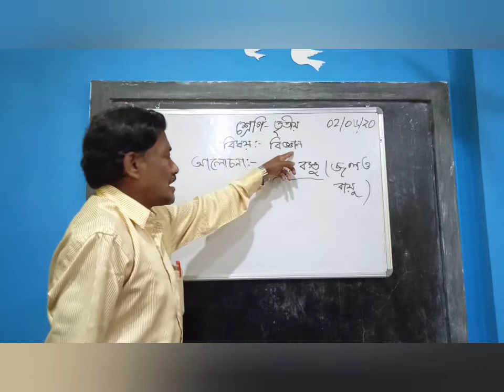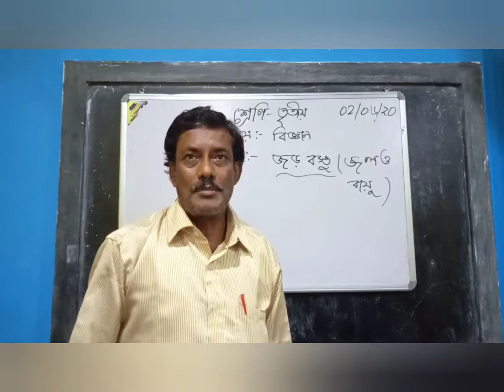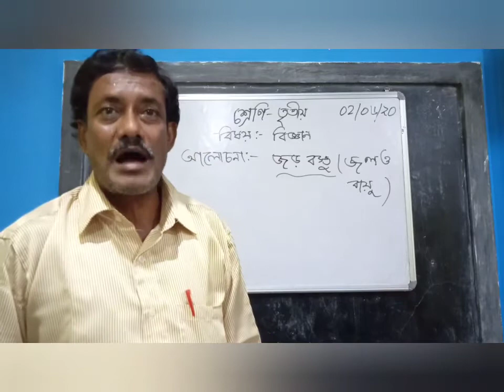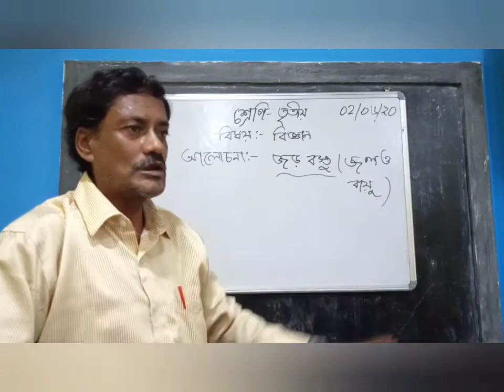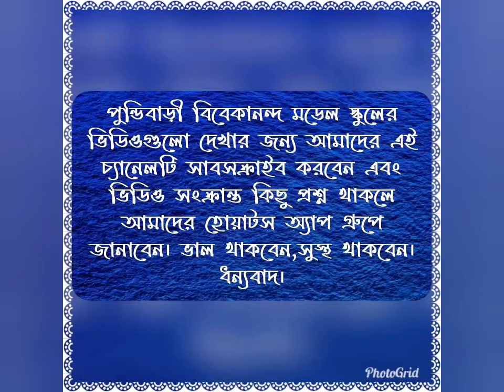তৃতীয় শ্রেণীর বিজ্ঞান বিষয়ের অনলাইন ক্লাস ০২/০৬/২০২০